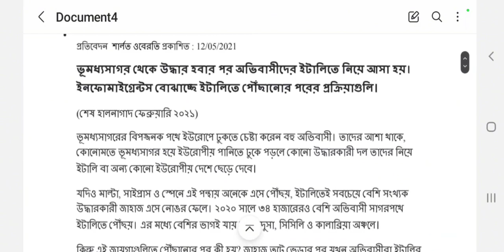ইতালি যাওয়ার পথে ভূমধ্যসাগরে । মরণ ফাঁদ । তবুও যাবেন- তাহলে জেনে নিন এই তখ্যগুলো ।